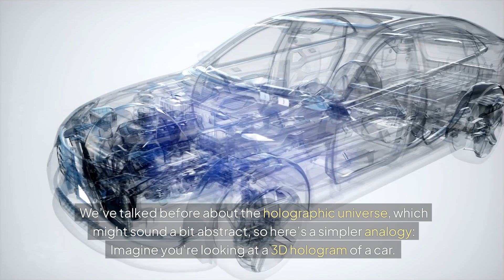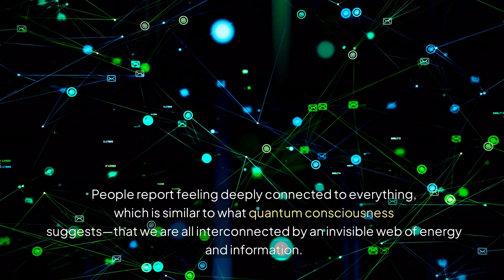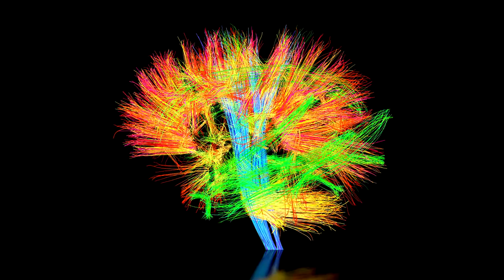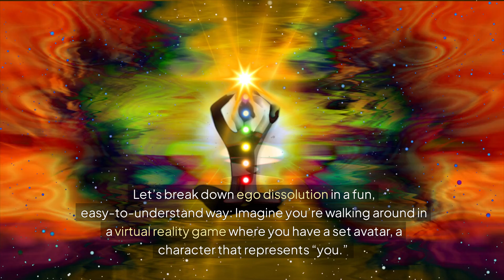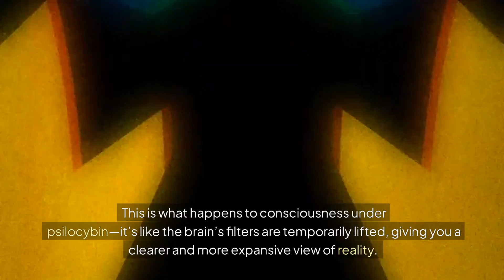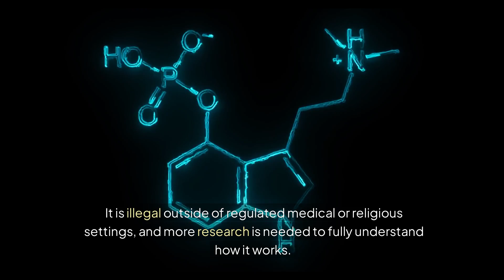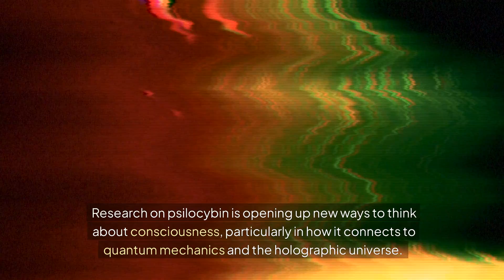Unlocking the Quantum Mind: How Psilocybin is Changing Our Understanding of Consciousness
Exploring Consciousness with an Anesthesiologist - Episode 6: Psilocybin, Quantum Consciousness, and the Holographic Universe

Christopher Voss, MD, MS, FCCP
Board-certified in Anesthesiology, Critical Care Medicine, Neurocritical Care Medicine, Pain Medicine, and Addiction Medicine

References
1. Griffiths RR, Richards WA, Johnson MW, McCann UD, Jesse R. Psilocybin can occasion mystical-type experiences having substantial and sustained personal meaning and spiritual significance. Psychopharmacology (Berl). 2006 Jul;187(3):268-83.

2. Demertzi A, Barrett FS, Fort L, et al. Dynamic Functional Hyperconnectivity after Psilocybin Intake Is Primarily Associated with Oceanic Boundlessness. Biol Psychiatry Cogn Neurosci Neuroimaging. 2024.

3. Carhart-Harris RL, Friston KJ. The default-mode, ego-functions and free-energy: a neurobiological account of Freudian ideas. Brain. 2010 Apr;133(4):1265-83.